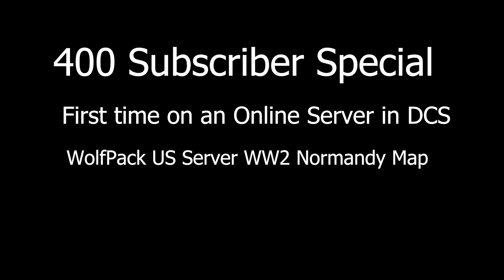400 Subscriber Special: The Undiscovered Country Online Play in DCS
Don't really do online play, partly because I'm anti-social, but mostly because when I have computer time, other people are at work and when other people have time I'm not at the computer.

So not very much action here, I shot down what I assume are two AI planes.